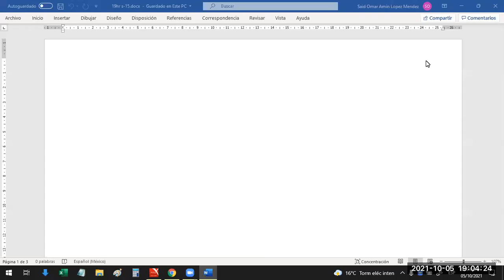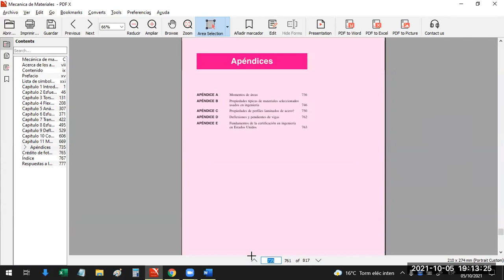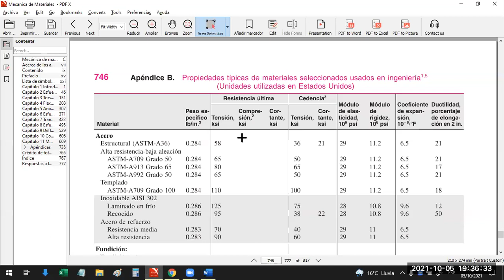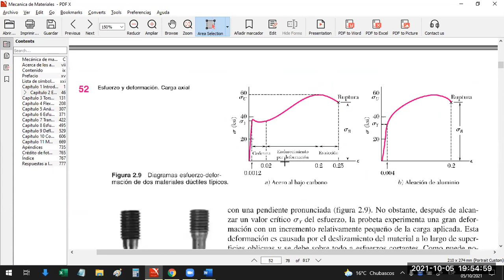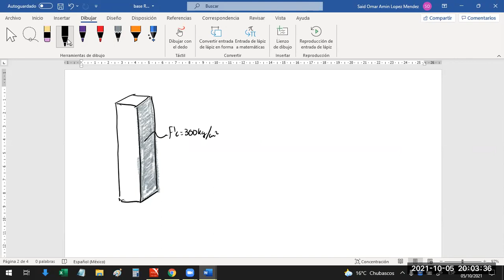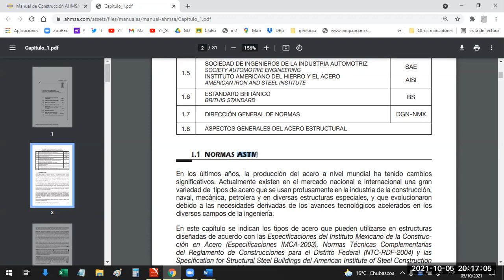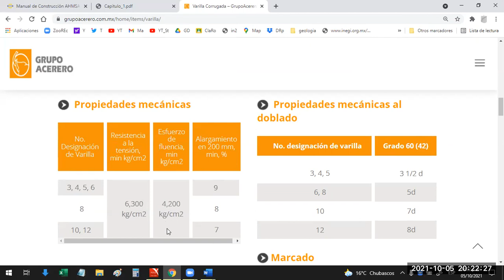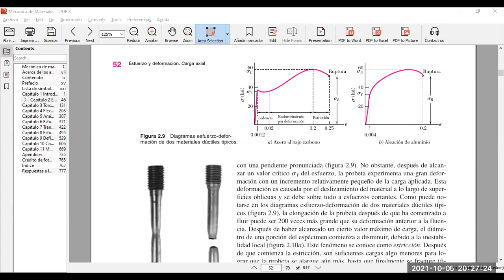RM_S-15_G-19 Ejemplos del uso de la ley de Hooke para esfuerzo axial y curva esfuerzo deformación